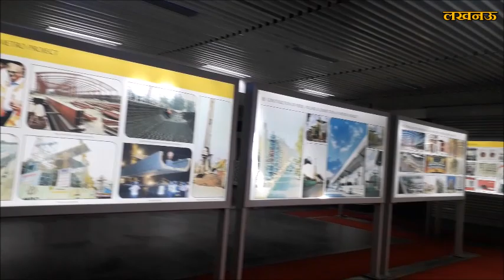Lucknow Metro (Charbagh to Alambagh) - Lucknow Metro Ticket Booking Price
Lucknow Metro (Charbagh to Alambagh) - A Short Lucknow Metro Rail Trip.

In today's video, we will see the Lucknow Metro. Our journey starts from Charbagh metro station and ends at Alambagh bus station. The fare of Alambagh bus station from Charbagh metro station is 20 rupees. There are two stops of the metro between Charbagh metro station to Alambagh bus station i.e. Mavaiah and Durgapuri.
metro train lucknow
lucknow metro
lakhnau metro
metro rail lucknow
all metro station in lucknow
lucknow metro station list
lucknow metro station
metro station lucknow
metro rail ticket booking
metro trip plan
metro train ticket online
metro train booking
metro ticket booking
metro rail prices
metro train price list
metro rail routes
metro train tracking
metro rail near me
metro train near me
metro train route
route of metro train
metro station stops
metro purple line
green line metro stops
pink line stations
metro blue line
metro yellow line route
airport metro station
metro green line station

Lucknow Metro is a rapid transit system serving the city of Lucknow in the state of Uttar Pradesh, India. The construction of Lucknow Metro started on 27 September 2014 with 8.5 km from Transport Nagar to Charbagh railway station. Its first commercial operation was started on 5 September 2017.